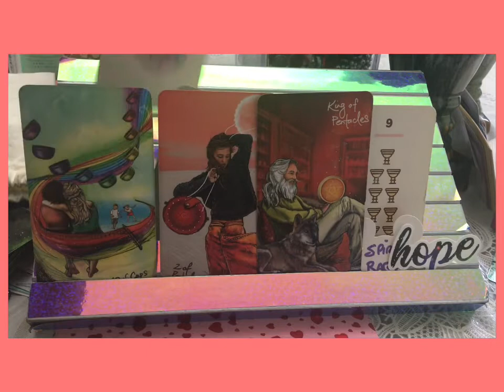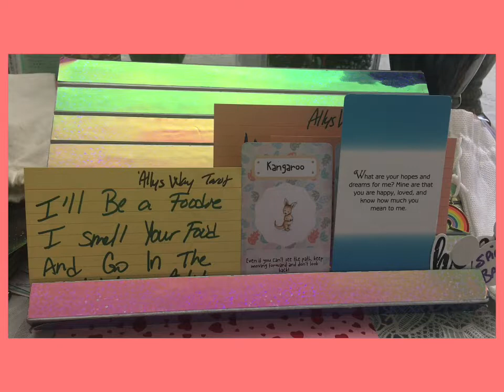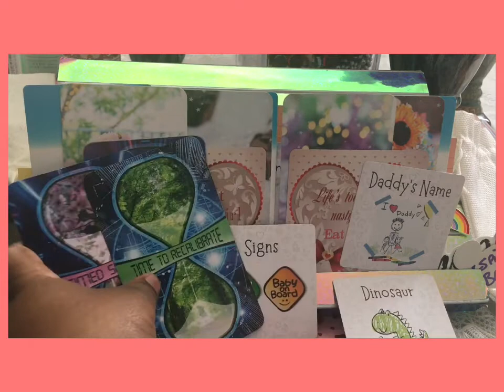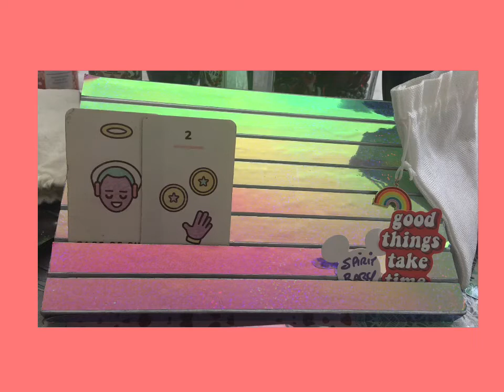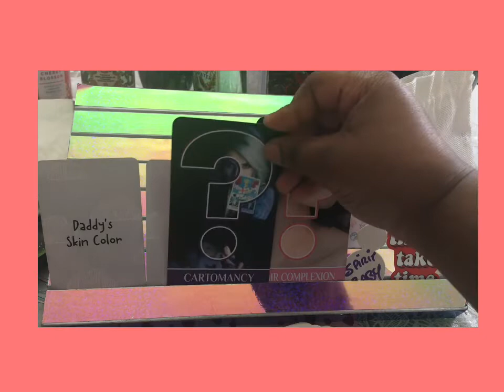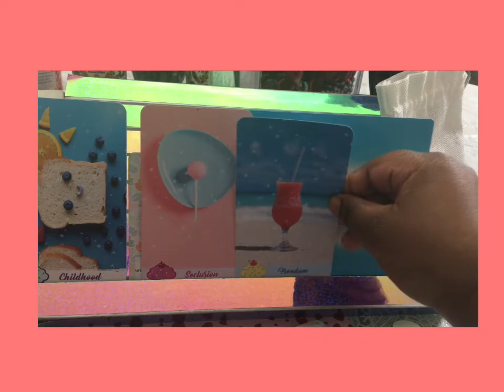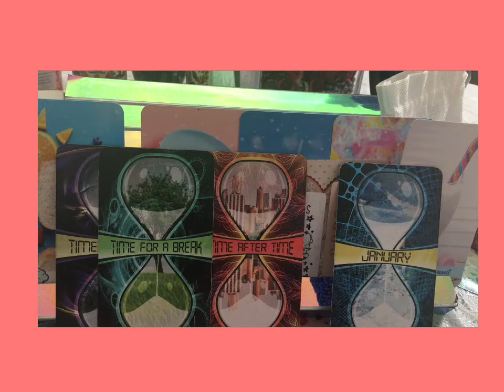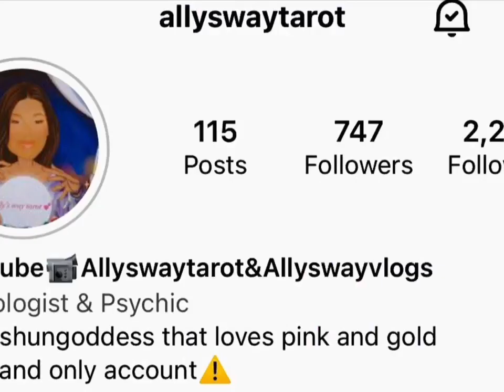What do you need to know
Pile 1-3:35
Pile2 -23:05
 If you want to book a reading or give a donation , I have a restaurant menu style  with appetizer, entree ,dessert and a lounge area.

Click the link to check me out it’s affordable and adorable